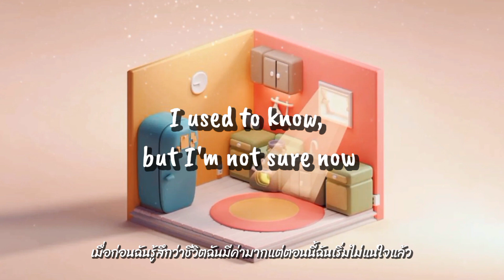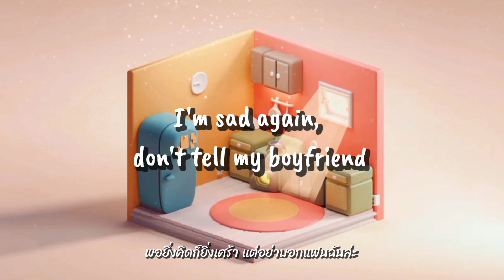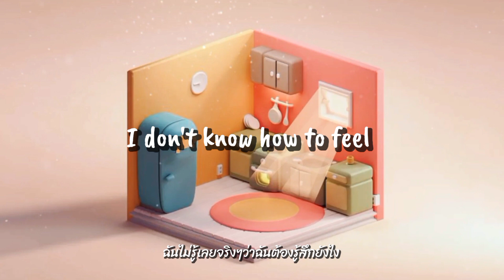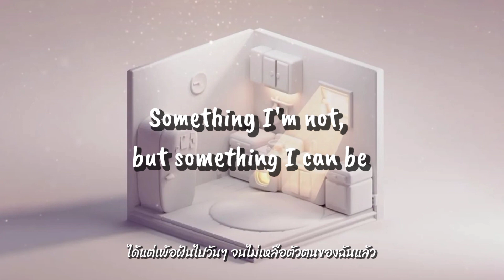Billie Eilish - What Was I Made For | lyrics +[THAISUB] ความหมายเพลง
Translate By : Side by Songs

🚨📢ช่องเราเน้นการแปลตามใจความของเพลง(ซึ่งขึ้นอยู่กับการตีความของผู้ฟังแต่ละคน) และเรียบเรียงให้สอดคล้องกับบริบทของเพลง โดยไม่มีเจตนาจะดัดแปลง ปรับเปลี่ยนหรือแก้ไขเนื้อหาของเพลงแต่อย่างใด หากช่องเราแปลผิดพลาดหรือทำให้เกิดการเข้าใจผิดในส่วนใดก็ตาม ทางช่องของเราก็ต้องขออภัยและเราจะนำไปปรับปรุงแก้ไขต่อไป. ขอบคุณค่ะ🙏

‼️🚫ไม่อนุญาตให้นำคลิปหรือเนื้อหาคำแปลเพลงของทางช่องเราไปใช้ หากต้องการนำเนื้อหาของช่องเราไปใช้ควรมีการขออนุญาต ชี้แจงและให้ Credit กับทางช่องของเราด้วย ขอบคุณค่ะ🚫‼️